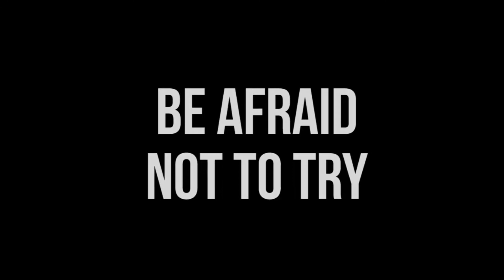18MRZ2014 - Fuu Running Contacts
from carpet to full height in 3 month